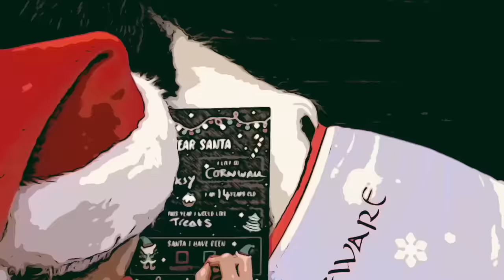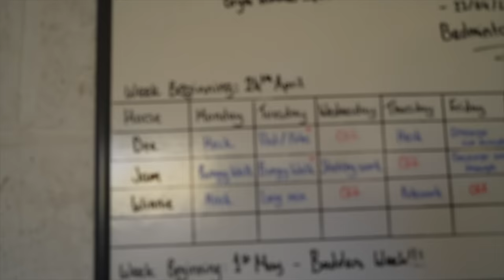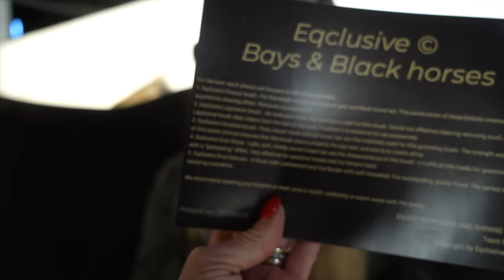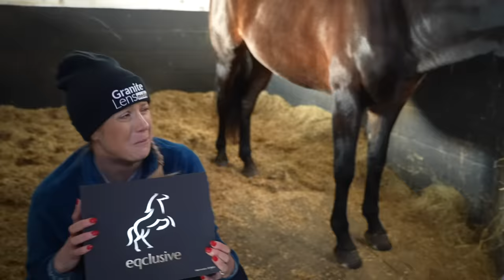Riding Meggys NEW Horse Wilma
Join me as I head up to @elphick.event.ponies HQ to spend a couple days & nights playing ponies & meeting her new girly Wilma who I was fortunate enough to have a little ride on 🤎